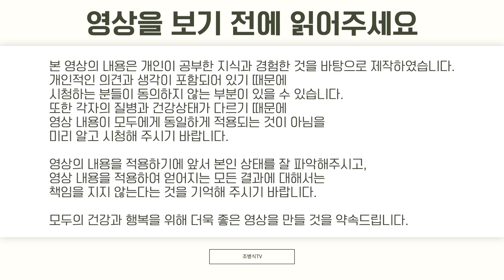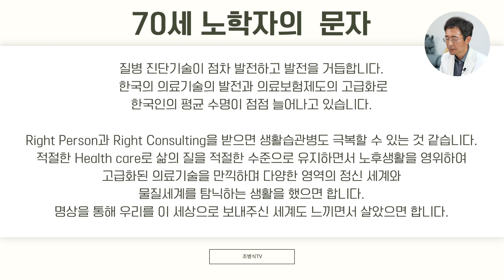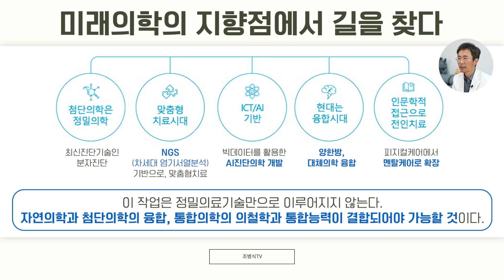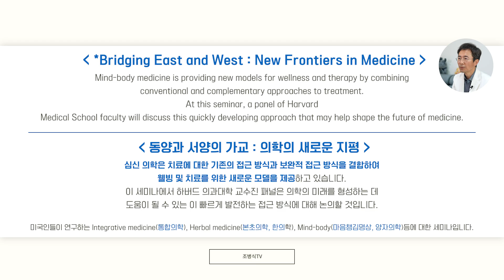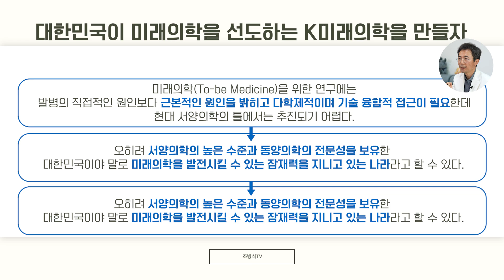대한민국이 미래의학을 선도하는 K미래의학을 만들자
지난 영상에 이어 K미래의학이 나아갈 길에 대한 영상올려드립니다.
그간 K미래의학연구회를 만들고 그동안 연구하고 준비해왔던 내용을 공유해 드립니다.

0:00 시작
1:23 70대 노학자 카이스트 뇌과학 박사님이자 자연의원 환우분이 보내 주신 문자
3:05 현대의학만으로 문제해결이 가능한가?
3:18 미래의학의 지향점 5가지
4:07 저는 미래의학은 동양의학, 자연의학, 대체의학과 함께 융합되어야 된다고 봅니다.
4:49 "피지컬 케어에서 멘탈케어로 " 인문학적 접근으로 전인치료가 되어야 합니다.
5:33 하버드 대학의 의학 세미나 "동양과 서양의 가교-의학의 새로운 지평"
6:07 대한민국이 미래의학을 선도하는 K미래의학을 만들자